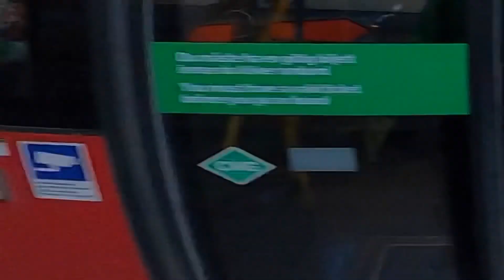More attempts at crossing the street Årstavägen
Övergångsställe
Keolis Sverige
PEAB